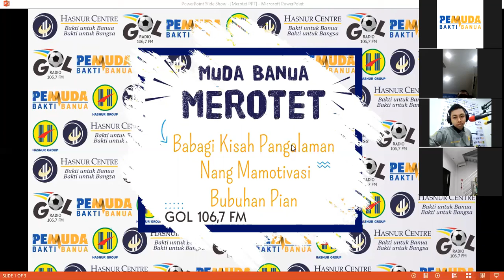Muda Banua Merotet - Narasumber : Mahdi Hidayatullah | At Gol Radio 106,7 FM